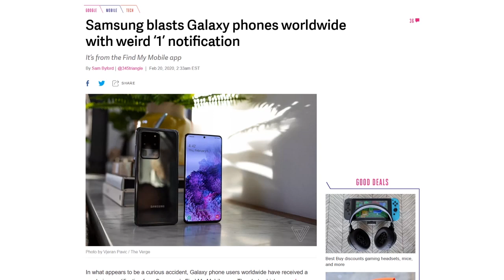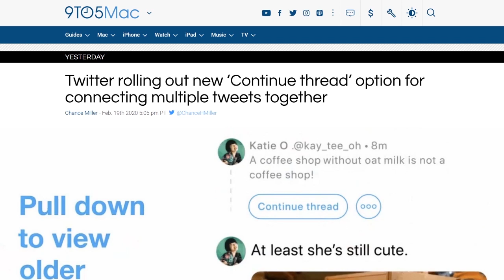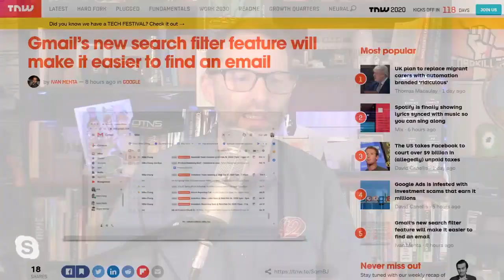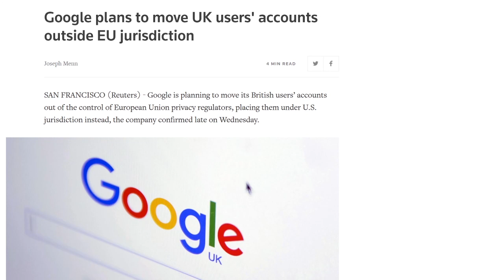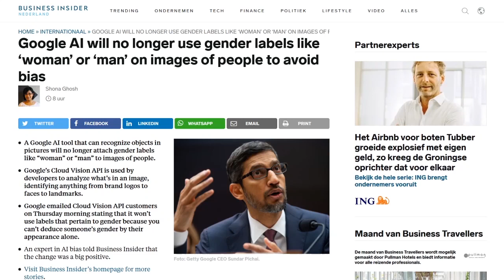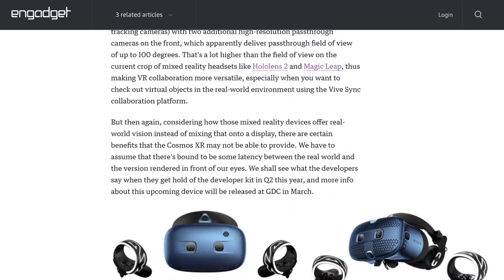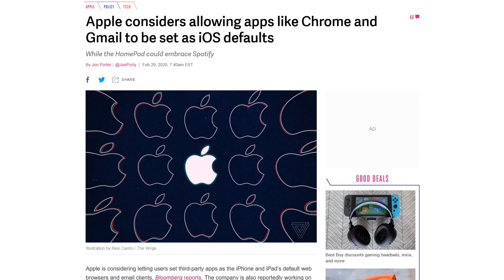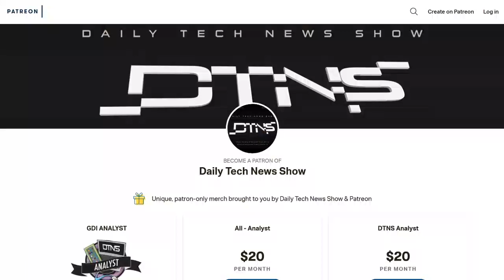Ain't No Party Like A 3rd Party Party - DTNS 3722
Apple is considering letting users set third-party web browser and email defaults in iOS. Is this a win for consumers?

Next guest:
David Ginsberg